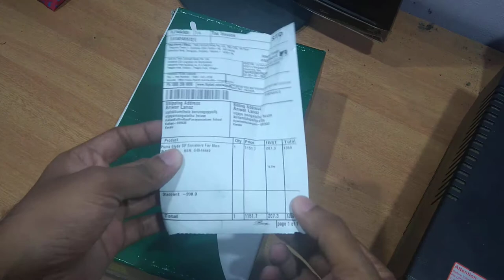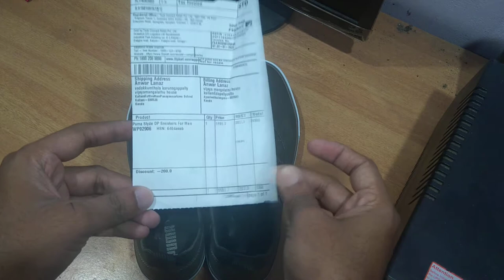Puma Slyde DP Sneakers For Men Smart Shoes Good Quality And Low Price Offers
This is a genuine product of Puma Sports India Pvt Ltd. The product comes with a standard brand warranty of 90